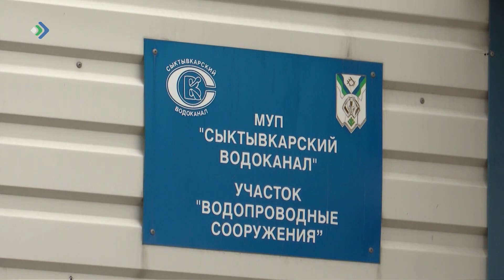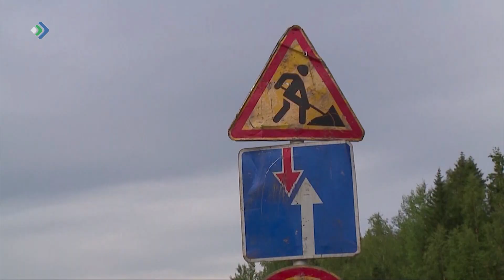Строительные перспективы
В целом на ближайшие 5 лет на модернизацию водоканалов и системы водоотведения в Коми запланировано более 20 миллиардов рублей